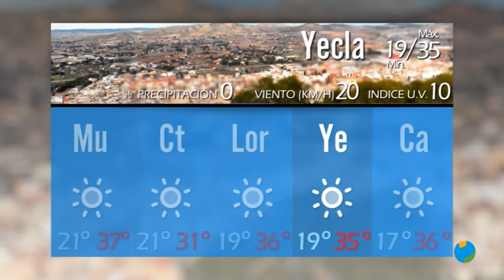06/07/2020 EL TIEMPO